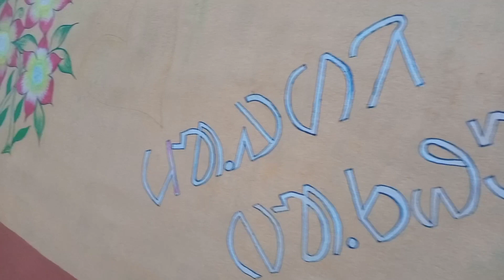Bhit potaw wall painting ll Chuapani ll New santali video ll 2023 ll